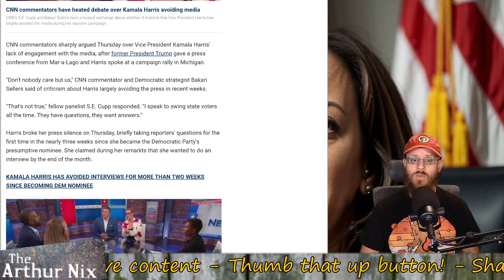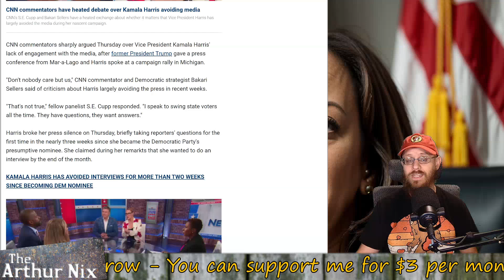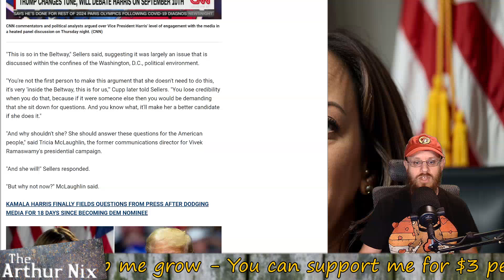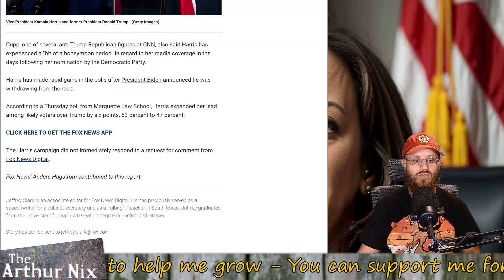Harris' press dodges causes argument on CNN